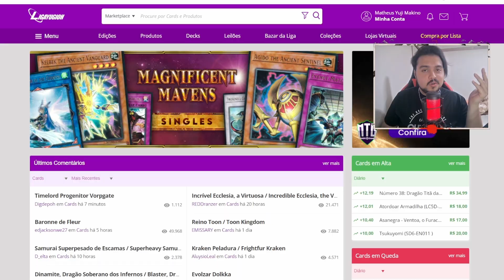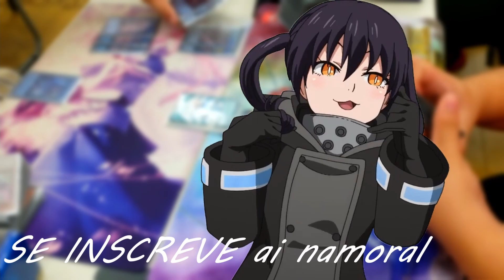O MELHOR DECK DE RITUAIS ATUAL! Como Jogar GISHKI SPRIGHT! Decklist e Combo┃Yu-Gi-Oh! Master Duel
COMO JOGAR com Kashtira? Como ganhar dele?
✔CONFIRA✔
➤Liga Yu-Gi-Oh!!

0:00 - Bem-vindo! Espero que curta
00:47- Use Cupo ¨GRIO¨ link abaixo!
01:27 - Como fazer o ¨FULL COMBO¨
08:37 - Explicando Gishkis/Decklist
18:18 - Explicando Engine Spright e Extra-deck
22:00 - Replays de Gameplay Comentados
30:18 - Problemas e Considerações
31:07 - Unravel forró